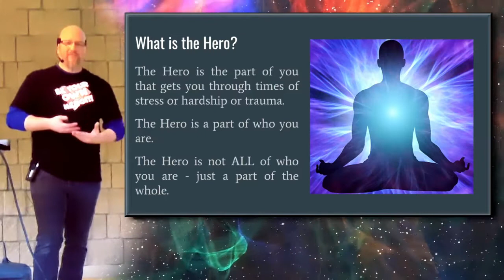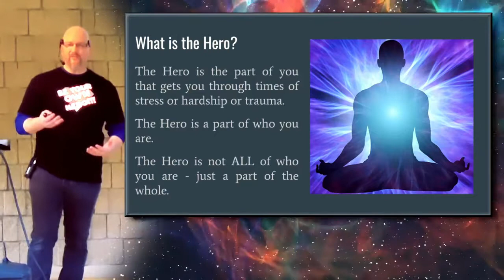What is the Hero?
Clip from the live presentation "Personal Empowerment Through Movies & Mythology" that was held February 2019 in Red Deer, Alberta.

Be your own Hero! Be your own Guru!
Change your Self. Change your world.